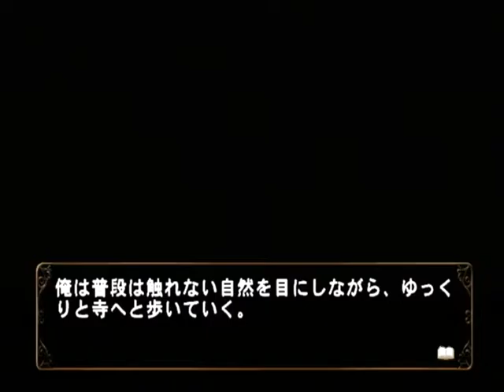【PS2】何処へ行くのあの日 光る明日へ Part１４１ 千尋編 ～夢の中で、三木村さん、人殺ししました？ 【スタートオンゲームズ】【スタゲー】【JAPAGE】